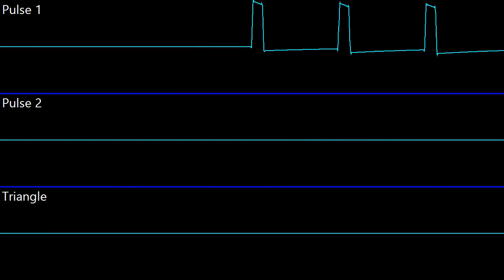400hz NES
slight volume warning, also what the fuck is this cursed thing that i did